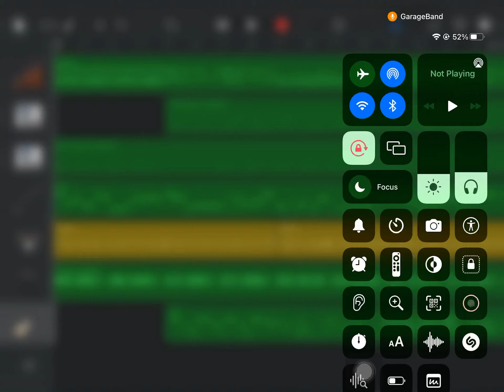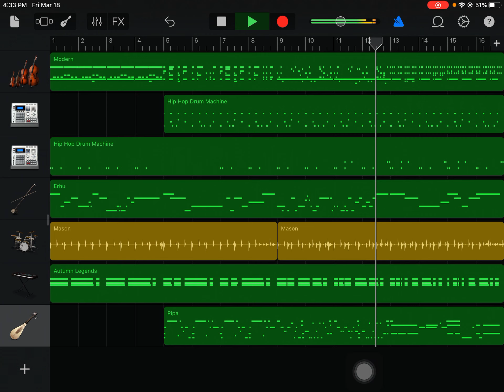Treasure Hunters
Funky little key of D (I think) song inspired by Dragon Hunter by Doug Spata. Also maybe Gauntlet by same guy. I’ve played them both, both a great.